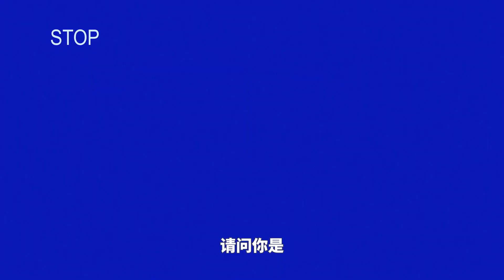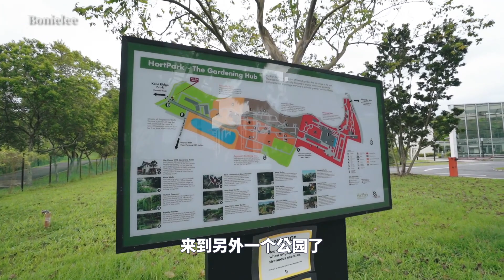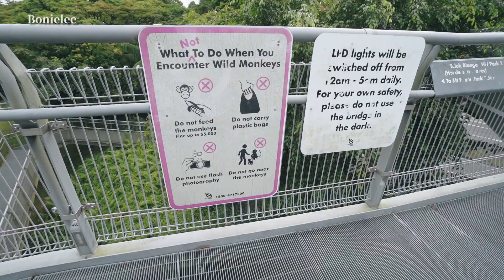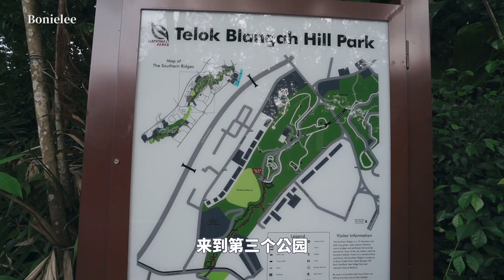【BOI】新加坡南部山脊六公裏健步行｜邊走邊拍攝影｜周末爬山｜新加坡公園｜Singapore Southern Ridges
新加坡的南部山脊徒步路線全長10公裏，壹共經過5個公園，從kent ridge公園出發可以壹直到vivo city馬路對面的山腳，還有壹邊可以到看海邊日落兼釣魚的拉布拉多公園。今天趁著好天氣，就和朋友來一次說走就走、邊走邊拍！

▶ 熱門視頻：

■ MacBook Pro 16寸買了一週就後悔？｜一週使用感受｜過熱降頻｜程序安全｜屏幕拖影｜軟件兼容｜購買建議 ｜MACBOOK PRO 16-INCH REVIEW

▶ 新加坡留學日常：

■ 疫情下畢業設計打印｜早餐外賣brunch｜裝幀設計｜紙質選擇｜印刷細節｜特殊工藝｜包裝設計｜新加坡留學生活vlog｜留學日常

■ 跟我一起回學校答辯吧 | 留學新加坡 | 階段性匯報演講和展覽 | Vlog: Formative Assessment

■ 新加坡海底撈我來了 | 粵語VLOG | 新加坡留學生活 | 陪朋友配眼鏡 | Vlog: Haidilao Hot Pot

▶ 還可以在這裡找到我：

小紅書 @bonielee
抖音 @bonielee
新浪微博 @bonielee